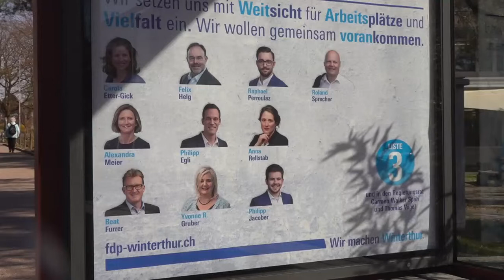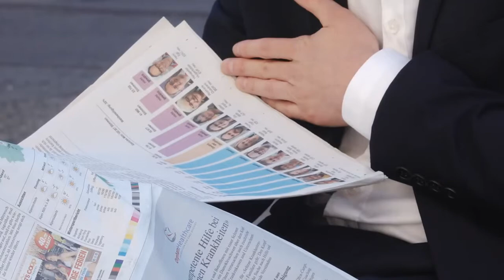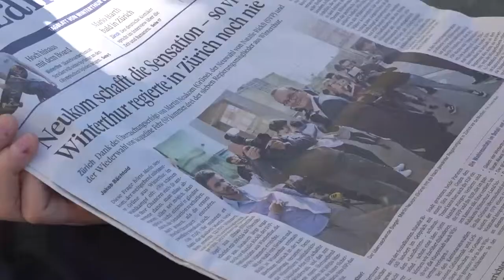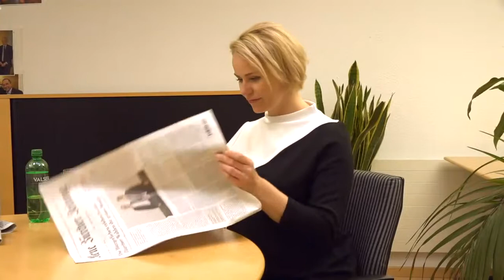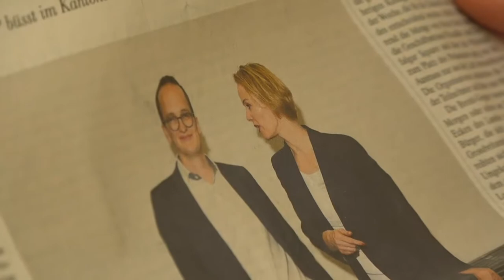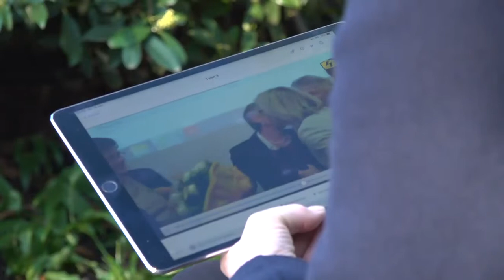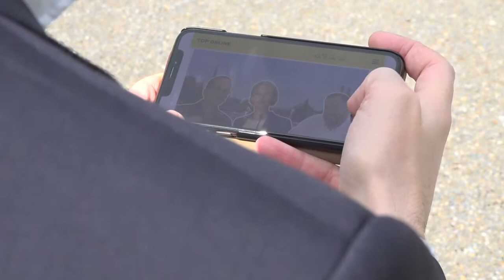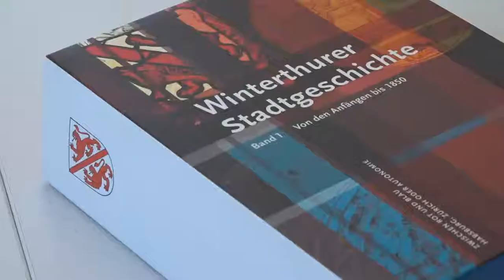Dokumentation über historische Vertretung im Zürcher Regierungsrat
Natalie Rickli, Martin Neukom und Jacqueline Fehr teilen eines, alle drei kommen aus Winterthur. Sie bilden eine historische und einmalige Vertretung.